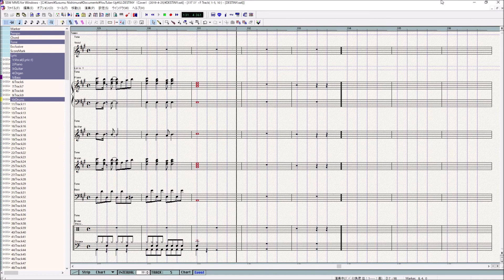ユーミン DESTINY（打ち込み + Cover）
ユーミンのDESTINY（打ち込み + Cover）です。
これも以前アップした曲のカバーバージョンです。
アルバム: 松任谷由実 悲しいほどお天気 より